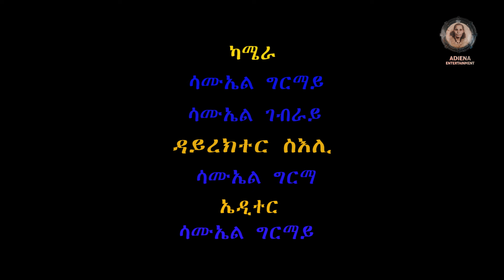April 25, 2024